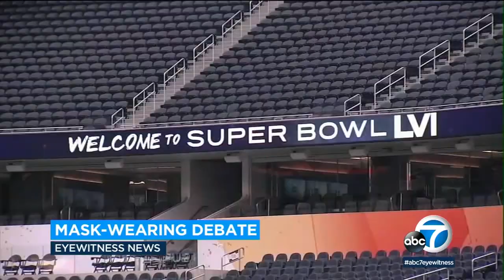LA Mayor Eric Garcetti says he holds breath when removing mask for photos | ABC7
Los Angeles Mayor Eric Garcetti says when people ask to take a picture with him, he removes his mask and holds his breath. Full story